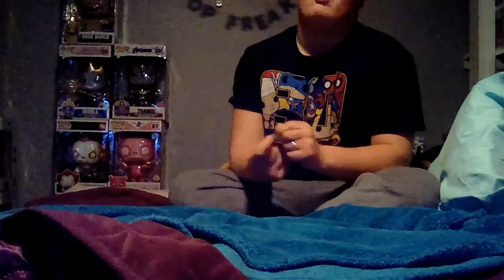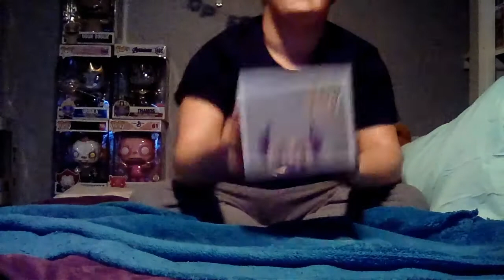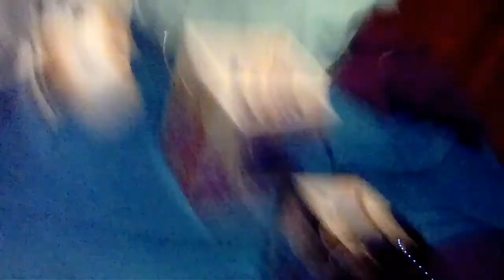The last pop haul of (2019) depressing 😭😭😭😭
Today's a video on are last haul of (2019) and over all this year was crazy for funko but I hope to see what 2020 brings so enjoy this video and as always make sure to subscribe and hit the bell to join the funko group